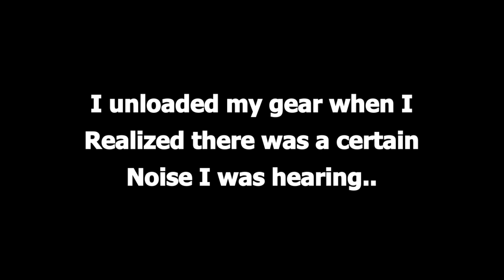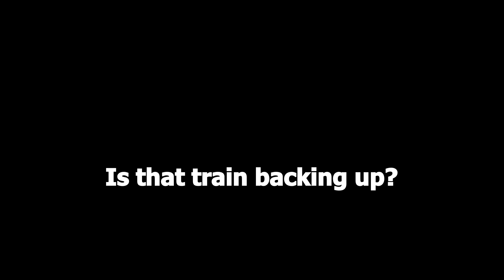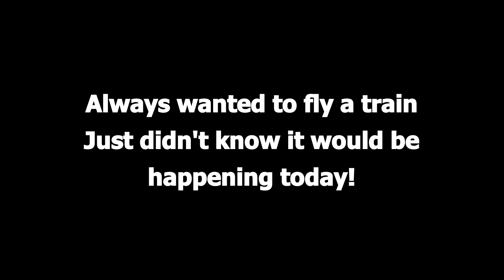Fly with a fat guy! BRAIINS..wait, I mean TRAIIIINNSSSS!!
Only flew a few packs at this new spot but they were very interesting! Flew my first trains!